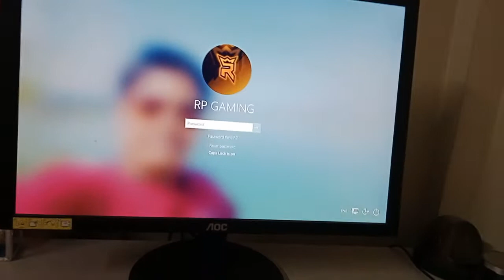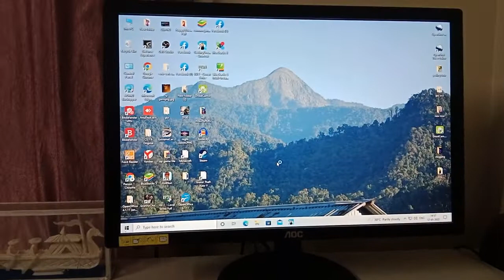Got injury 🩸 in my Hand 😣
So hey guys this Is Rohan Paul Officials . i got a injury in my hand see that in the vlog ...